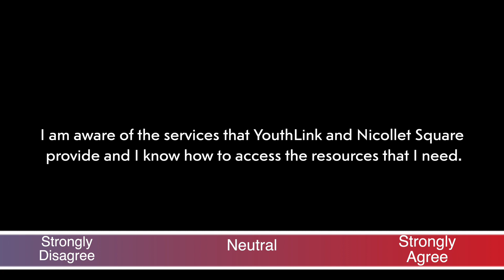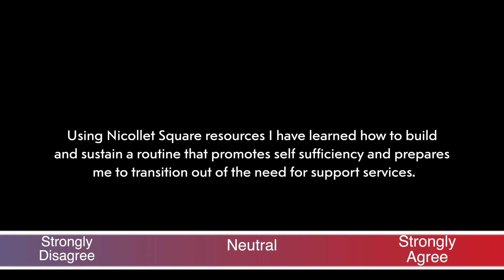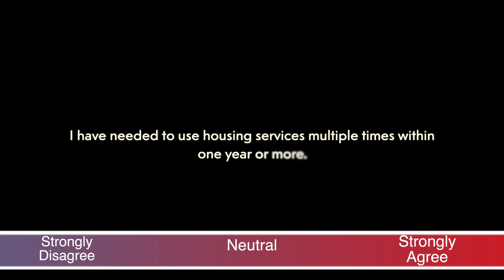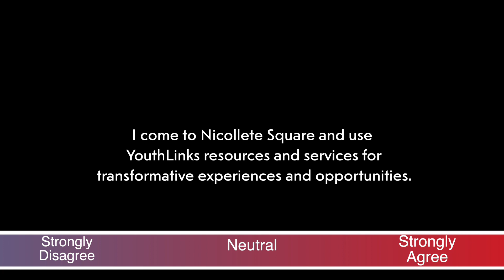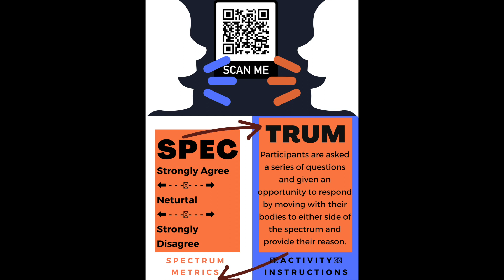Youth Research Task Force: Cultural Stewardship Report Card "Spectrum Activity" W/ YouthLink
"Breaking Down Barriers: Hennepin County Youth Navigate the Spectrum of Supportive Housing Services"

🌟 Dive into the dynamic world of supportive housing services through the eyes of Hennepin County's vibrant youth! 🏠 Join us as we explore the groundbreaking "Spectrum" activity, where young individuals share their personal journeys accessing and utilizing these vital services. From highs to lows, watch as their experiences come to life through a visually captivating spectrum of data. 📊 Don't miss this empowering glimpse into the challenges and triumphs of navigating supportive housing, as told by those who know it best. Hit play now and embark on a journey of understanding, empathy, and hope! 🎥